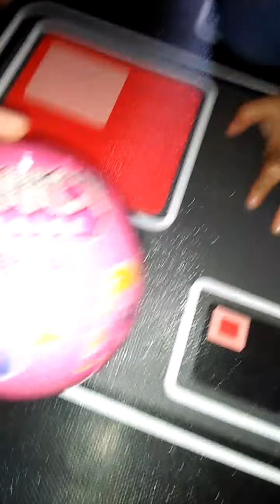Saskia unboxing mainan lagi nih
Saskia unboxing mainan lagi  nih yuk ikutin keseruan nya saskia buka buka mainan  lagi seruuu banget😆😆😆😆